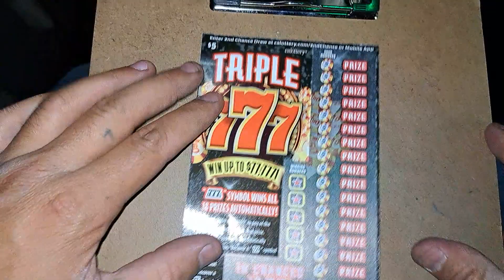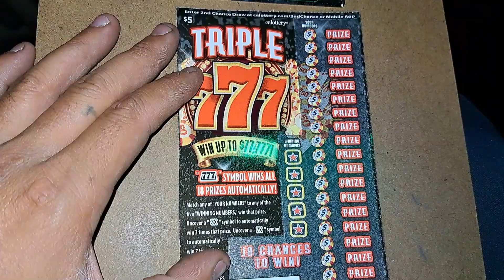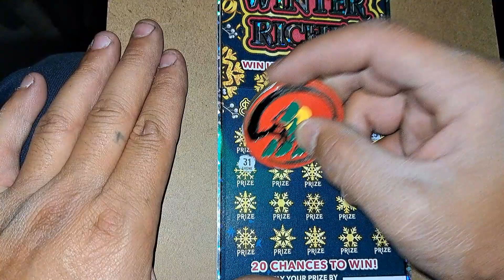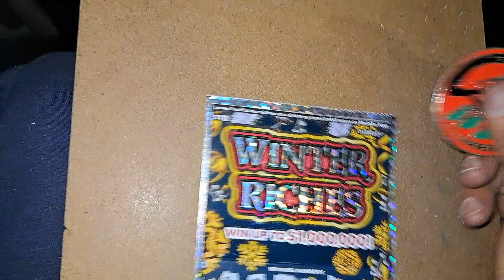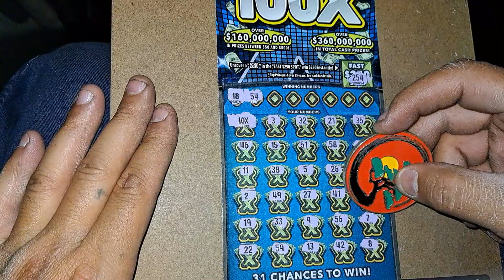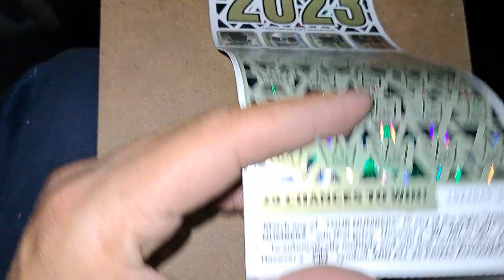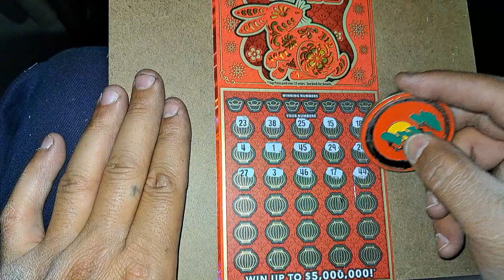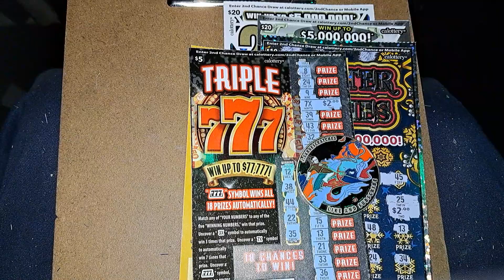Coming in Hot 🔥 With a Profit Session🤑 Multipliers everywhere 🔴